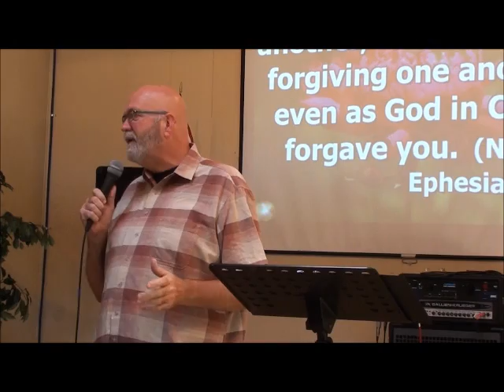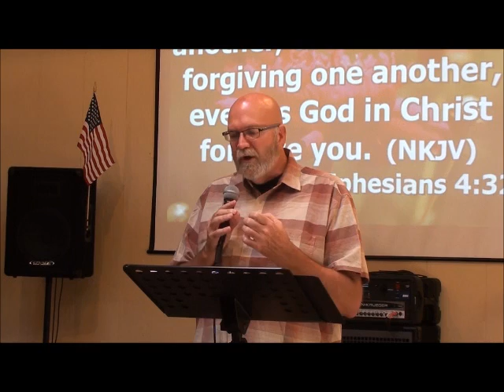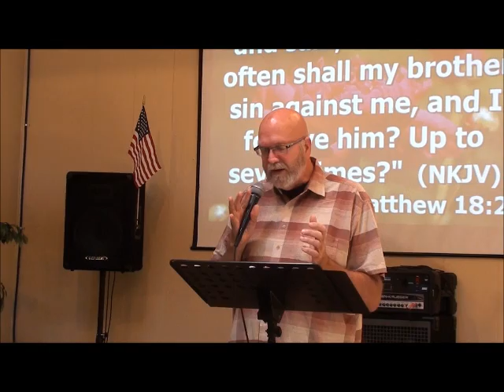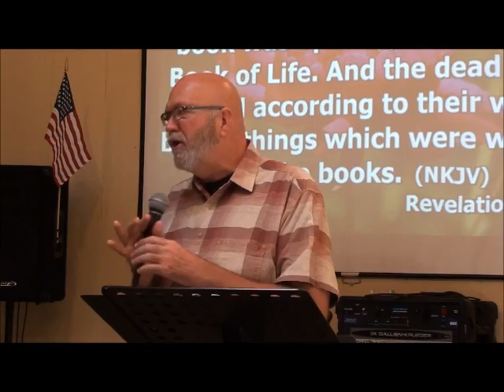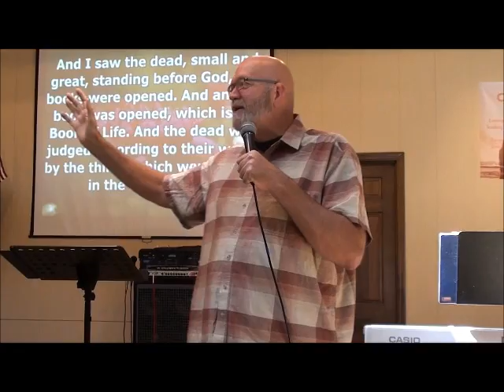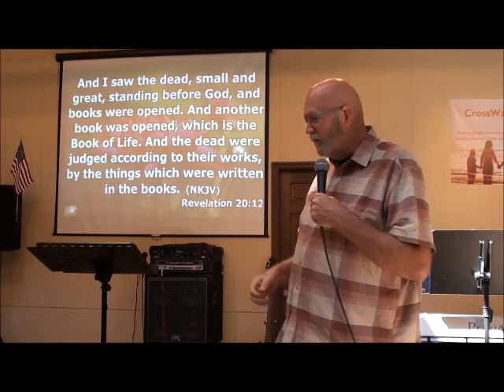CrossWalk Fellowship Church 09 07 2014